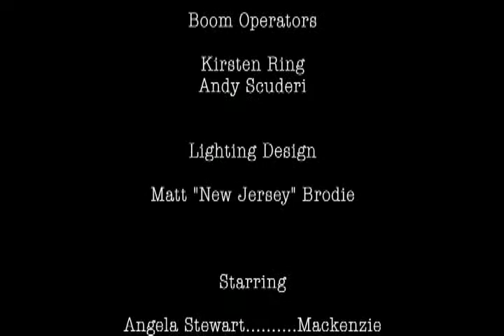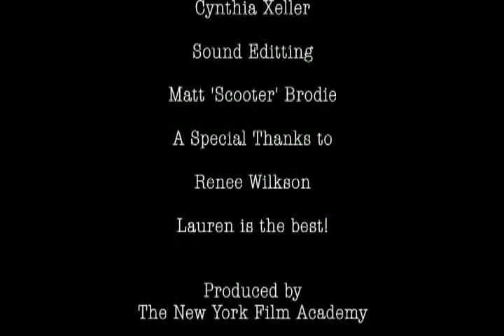NYFA: The Night Was Murder: Directed by Cindy Xeller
I played a supporting lead role in this murder mystery. Very amazing what one person can come up with in a matter of a couple of days. Not only from the conception of the idea, but than to write it, cast it, story board it, shoot it, and edit it. This one was done in sort of the Clue style. Take a look and enjoy!